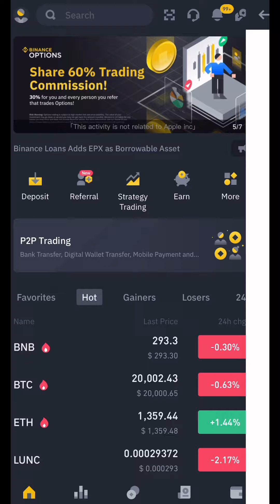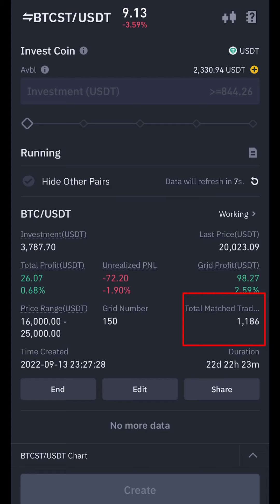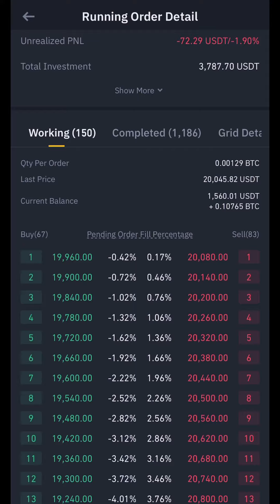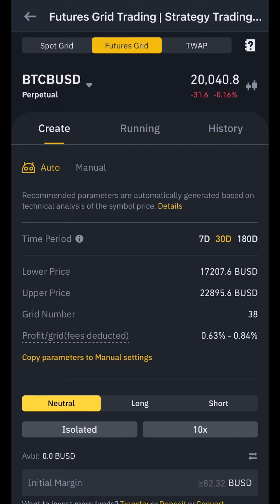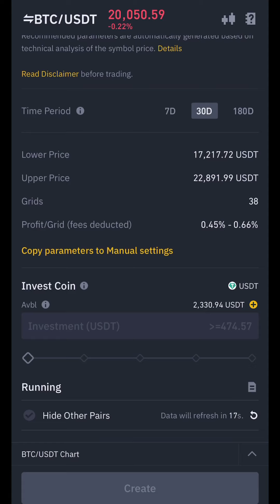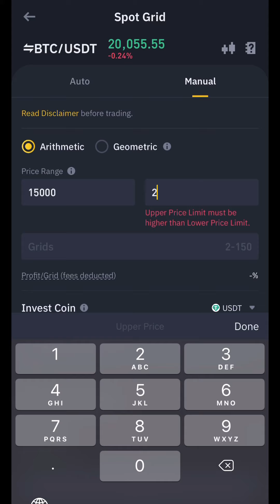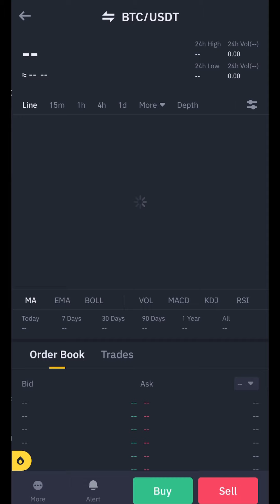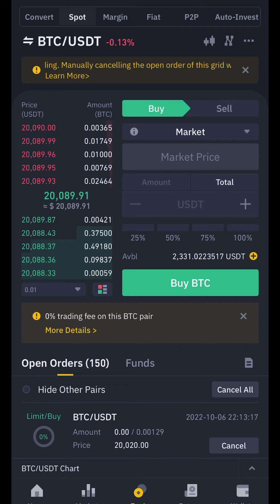Binance SPOT Automatic STRATEGY Trading 💰 Best Time To Entry 💥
Binance automatically crypt Spot Trading

Binance auto trading
Binance auto spot trading
Binance grid trade

Devtube 🙏🙏